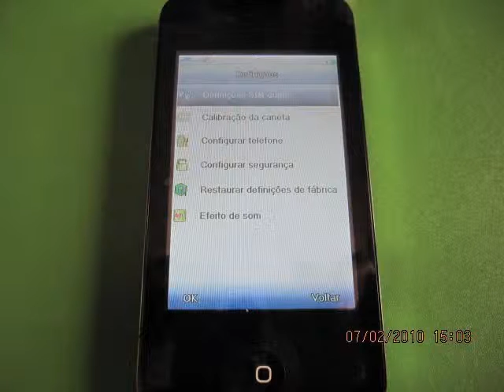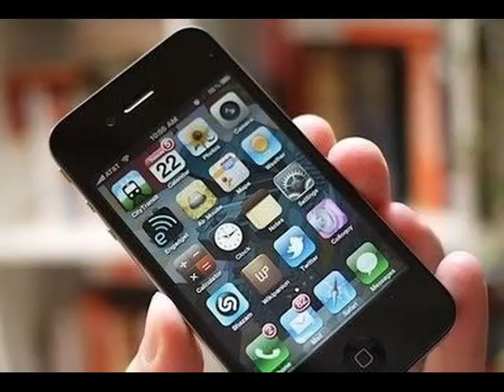Videos de Andorra todo sobre Andorra en videos las Parroquias el Pais la Naturaleza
L'Andorre, officiellement Principauté d'Andorre, en catalan Andorra et Principat d'Andorra, est un pays d'Europe du Sud sans accès à la mer, situé dans les Pyrénées entre l'Espagne et la France. Ses habitants sont les Andorrans et Andorranes